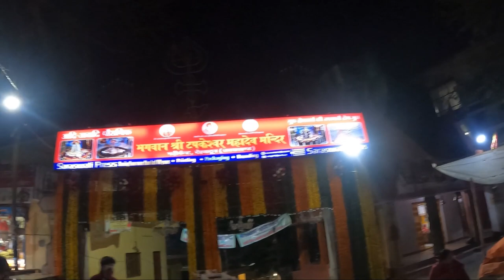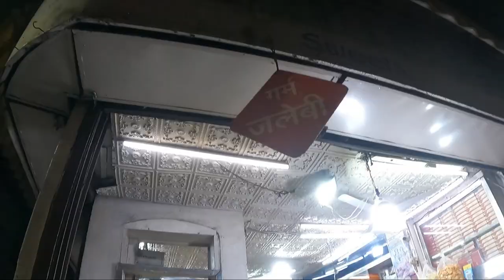Tapkeshwar Mahadev Dehradun || Deharadun City Name Story Related To This Temple History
This a historical temple of India, this is situated in dehradun uttarakhand state
"Dronachary become Dun and Sikh gru named Dera before Dun than area of Gadhwal name is Dehradun"

Tapkeshwar Temple, also known as Tapkeshwar Mahadev Temple, is a temple in Dehradun dedicated to Shiva. The temple is on the bank of the Tons River and is built on top of a natural cave, which hold's the temple's main shivalinga.

One of the oldest temple of India
Hindu famous temple
Historical temple of india
Hindu famous temple
Bhole baba ka puja
Shiv Shankar mahadev
Himalayan shiv ling
Shiv sambhu in cave
Bholenath

According to Skanda Purana, Dun formed part of the region called Kedar Khand. It was included in the kingdom of Ashoka by the end of the 3rd century B.C. It is revealed by history that for centuries the region formed part of the Garhwal kingdom with some interruption from Rohillas.

Dehradun itself derives its name from the historical fact that Baba Ram Rai, the eldest son of the Seventh Sikh Guru Har Rai, set up his "Dera" (camp) in "dun" (valley) in 1676. This 'Dera Dun' later on became Dehradun.